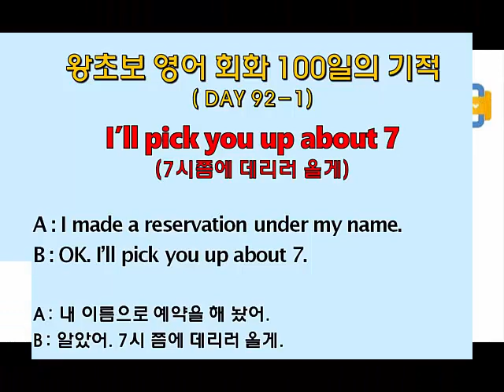왕초보 영어회화 100일의 기적 (Day 92-1_I'll pick you up about 7 : 7시쯤에 데리러 올게)